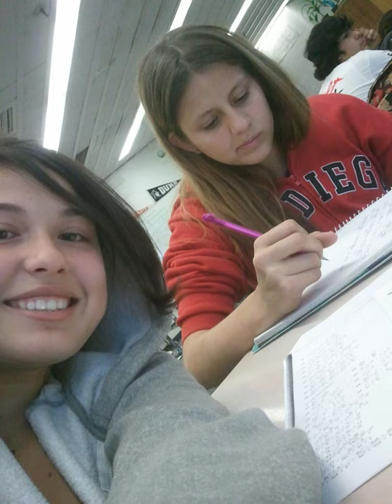Disoriented Uno; Random Photo Time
This weekend was a little a mess so here's a random video of photos of us over the years. Sorry for the weird intro and closing.

Twitch Accounts to follow:
mom_me00
iambatmanswife
WackiPiano4